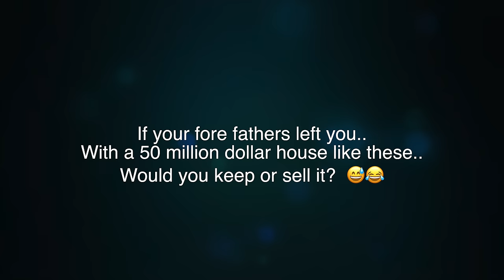CRAZY RICH ASIANS HOMES - BEVERLY HILLS OF SINGAPORE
This video is about Crazy Rich Asians and where they possibly live in Singapore. Join me as i drive around the neighborhood of perhaps the most expensive houses in Singapore. Queen Astrid Park, Oei Tiong Nam Park, Leedon drive, Astrid Park. some of these houses have estate size of 20-30K square feet. In 2020, i found some on the market with price tags ranging from SGD $50-100 MILLION. that's USD $36-72 MILLION for your reference.

this video is a one off..
this channel PIGGYPUGGY is bringing you all about:
hawker centres. Singapore hawker centres. Singapore food. famous Singapore hawkers. hawker food. Singapore street food. street food in Singapore. whatever you'd call it 😂